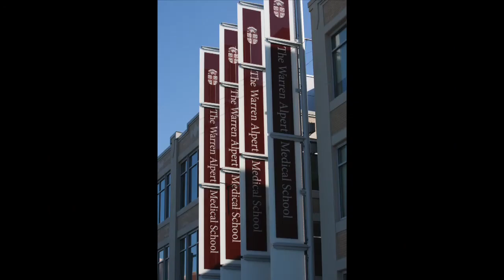Brown Sports Medicine and Alpert Medical School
Sports medicine training at the Warren Alpert Medical School of Brown University